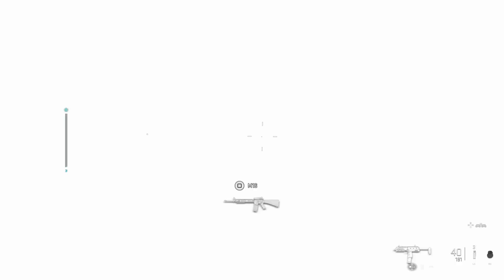Call Of Duty: Modern Warfare 2 (2022) - Kampagne Angespielt 2/2